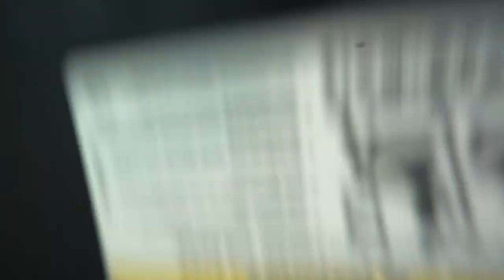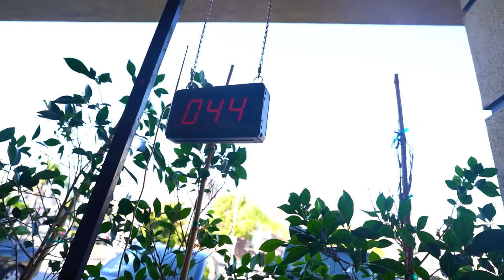CHEST & SHOULDER DESTRUCTION | VLOG